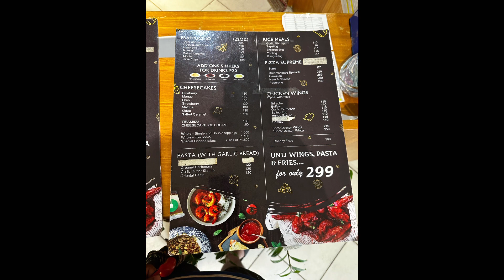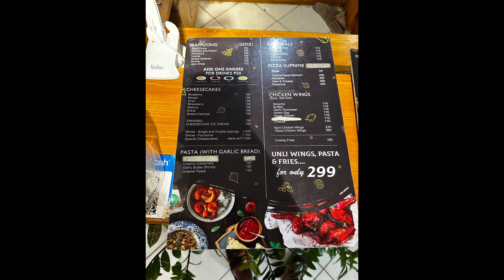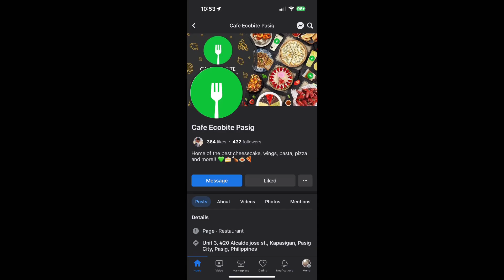CAFE ECOBITE- PASIG | Unli Wings, Pasta, Fries and Rice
Hi guys! Let’s eat at Cafe Ecobite- Pasig!